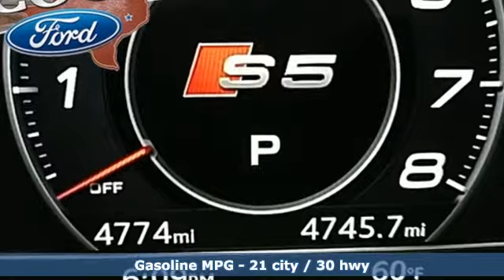Used 2018 Audi S5 Texas City TX League City, TX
Year: 2018
Make: Audi
Model: S5
Trim: 3.0T Prestige
Engine: 3.0L TFSI
Transmission: 8-Speed Automatic with Tiptronic
Color: Silver
Interior: Black
Mileage: 4774
Stock #: FA14596A
VIN: WAUC4CF51JA111333

At Cook Ford, we take pride in providing the best vehicles, the best selection, the best service and the best deals in Texas! We are a full service Ford Dealership - New sales, Used sales, Finance, Service, Parts, Body Shop - We do it all! We look forward to helping you with your next new or used car or truck purchase or with providing service, repairs, parts and accessories for your Ford, Lincoln or Mercury vehicle. CALL TOLL FREE WITH ANY QUESTIONS 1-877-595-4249.